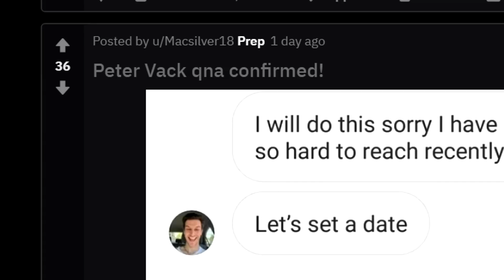Peter Vack Q&A! (Gary Smith's Actor)